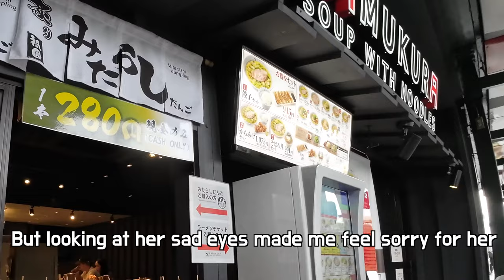I sacrificed myself to help a poor Japanese girl as there were no customers